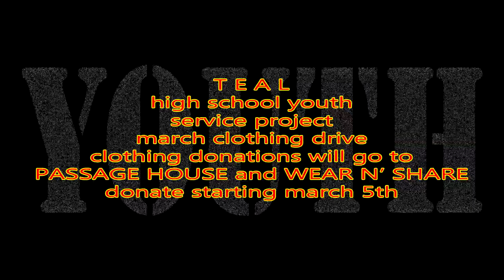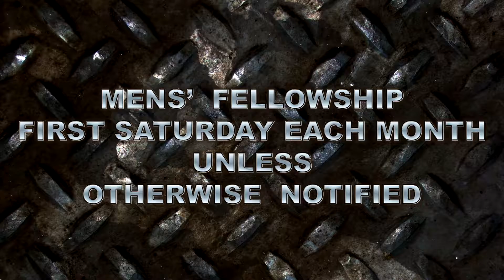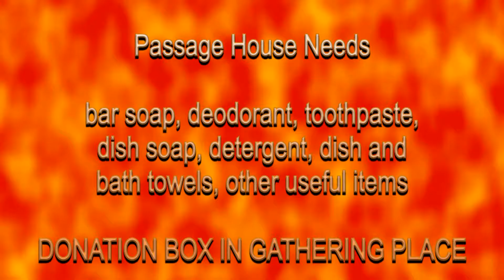2 19 17